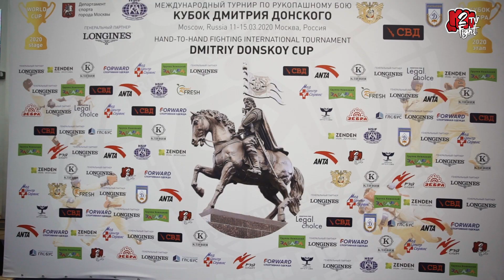Репортаж с Кубка Дмитрия Донского по рукопашному бою 2020